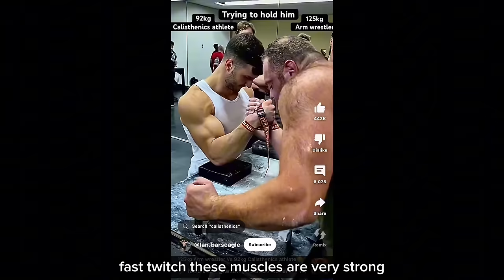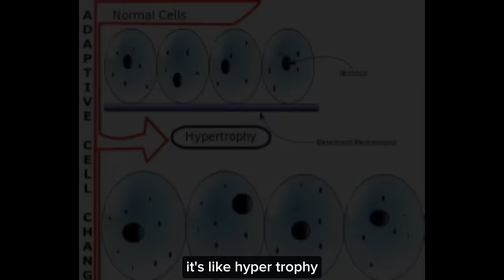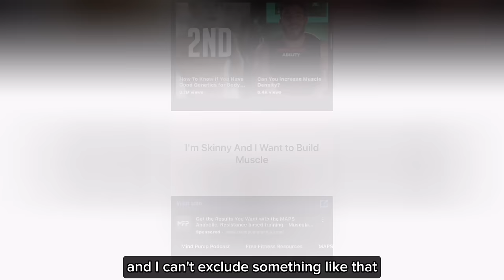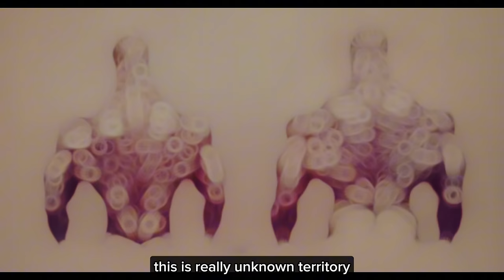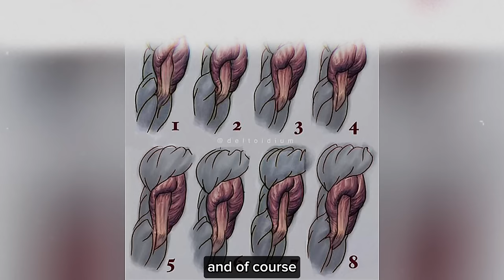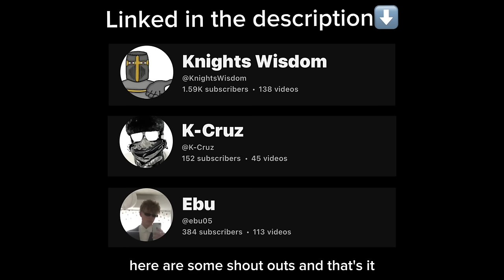Factors That Determine Your Strength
What makes you stronger? Or better, what makes you strong? I’ll talk about what affects strength, speed, & power in this iceberg. I’ll mention fast-twitch fibers, neural drive, & muscle insertions.

Credits (Thank you for letting me use your content, and I apologize for any possible errors.)

Note: You won't be included here if I already credited you in the video

Authors from Pixabay.com
geralt, Canislupus, Jazella

More credits:
SON(youtube.com), Dio-Z-Mio 4th(youtube.com), the onion(for the car lifting image), Timer shaw at Pinterest.com(and possibly @David Cheney), Viral Fitness Content + Shorts Viral Video(Pinterest.com), Baki Hanma(anime/manga), Kengan Ashura(anime), Berserk(manga), One Piece(anime), Jojo’s Bizarre Adventure(anime)

0:00 Intro
0:12 Fast Twitch
1:25 Neural Drive
2:26 Muscle Density
3:12 Muscle Control
4:11 Circulation & Flexibility
4:57 Muscle Insertions
6:26 Connective Tissue & Fascia
7:18 Weight
7:55 Outro